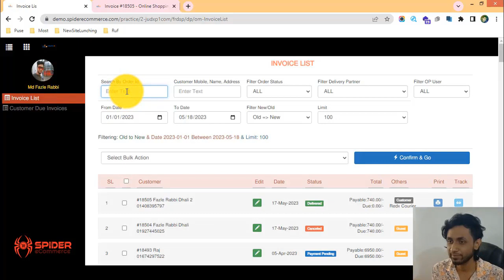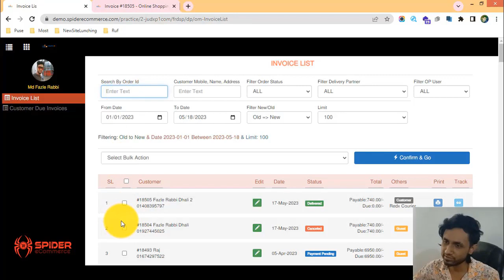30-ইনভয়েস আইডি দিয়ে সার্চ করে ইন ভয়েস খুঁজে বের করা শিখুন আপনার ই-কমার্স ওয়েবসাইটে - eCommerce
30-ইনভয়েস আইডি দিয়ে সার্চ করে ইন ভয়েস খুঁজে বের করা শিখুন আপনার ই-কমার্স ওয়েবসাইটে - eCommerce website bangla tutorial | Spider eCommerce website

30-Invoice Id Based Order Search Feature of Your eCommerce Website - eCommerce website bangla tutorial | Order Management

Welcome to our YouTube tutorial! In this video, we're excited to introduce you to the "Invoice ID-Based Order Search" feature on your eCommerce website, powered by the advanced Order Management system of Spider eCommerce.

🔍 Exploring the Invoice ID-Based Order Search: A Comprehensive Overview

The "Invoice ID-Based Order Search" feature allows you to quickly locate and manage specific orders using their unique invoice IDs. With Spider eCommerce, finding and managing orders has never been easier.

🔍 Steps to Utilize the Invoice ID-Based Order Search:

1. Access Order Manager: Log in to your Spider eCommerce dashboard and navigate to the Order Manager section.
2. Locate Invoice ID Search: Within the Order Manager, you'll find the "Invoice ID Search" field.
3. Enter Invoice ID: Input the unique invoice ID associated with the order you're looking for.
4. Search for Order: Hit the search button to instantly retrieve the order with the corresponding invoice ID.
5. Streamlined Management: Quickly access order details, manage statuses, and perform actions related to the specific order.
6. Efficient Customer Support: Use this feature to assist customers who have inquiries about their specific orders.
7. Enhanced Order Tracking: The Invoice ID-Based Order Search feature ensures a seamless order management experience.